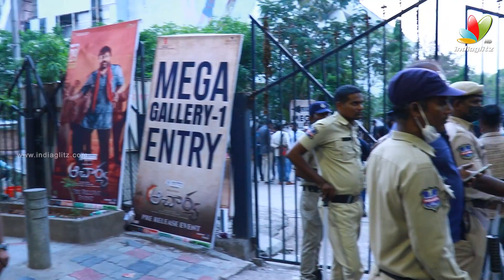Fans Hungama at Acharya Pre Release Event | Chiranjeevi | Ram Charan | IndiaGlitz Telugu